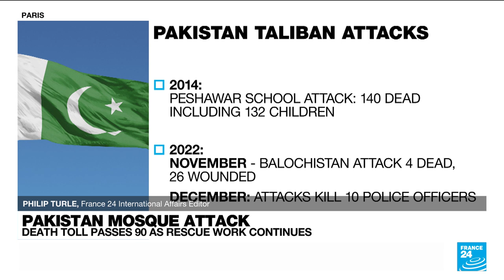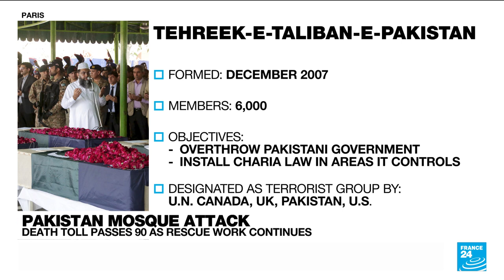Pakistan mosque attack: The latest in a series of attacks by resurgent Islamist militants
The suicide blast at a mosque inside a police headquarters in Pakistan that killed more than 90 people was a targeted revenge attack, a police chief said Tuesday. Low-level militancy, often targeting security checkpoints, has been steadily rising in the areas near Peshawar that border Afghanistan since the Taliban seized control of Kabul in August 2021. The assaults are claimed mostly by the Pakistani Taliban, as well as the local chapter of the Islamic State, but mass casualty attacks remain rare. FRANCE 24's International Affairs Editor tell us more about the Pakistan Taliban behind the attack.